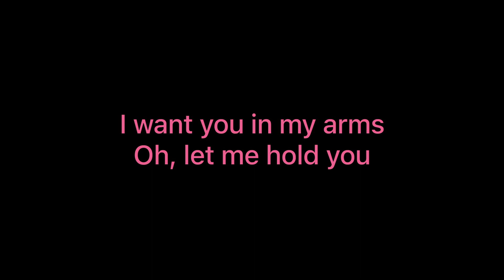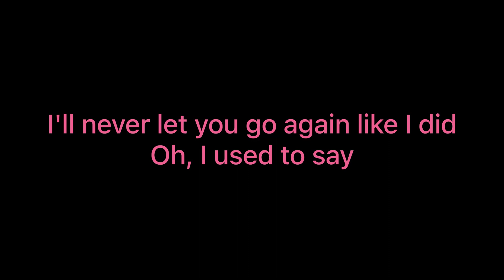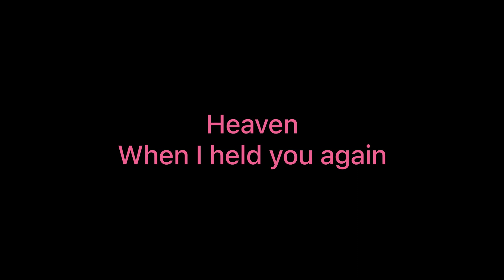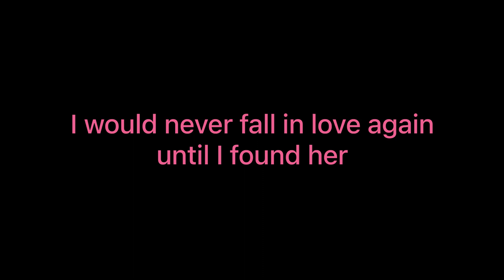Stephen Sanchez feat Em Beihold - Until I Found You (Karaoke version)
Karaoke sing along of “Until I Found You"
 by Stephen Sanchez feat Em Beihold
 from Star Voice

Also follow :
 @stephensanchezofficial  and @EmBeihold
/Unfortunately we can't place direct link to other social media resources of the artist but we will add it as soon as possible/